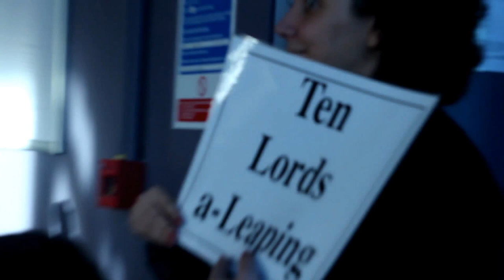CTK talent show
CTK Talent show 2K14- inspirational talent by Christ The King St Mary's 6th form/ College

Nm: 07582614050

1)Justin Bieber-All That Matters
2)Tyler Carter-Make It Snow (feat. SCOUT)
3)Sultan Clintone-wine
4)Jasmine Thompson-Ain't Nobody